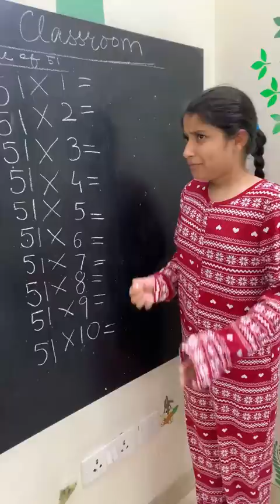Table Trick Of 51 | RS 1313 SHORTS